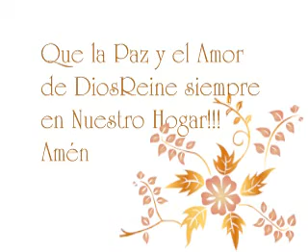PatOzKR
Pato & OzKR from the begining... a few pictures about us with a really nice song. Thanks parce for this present!